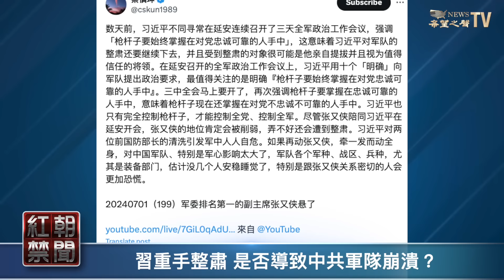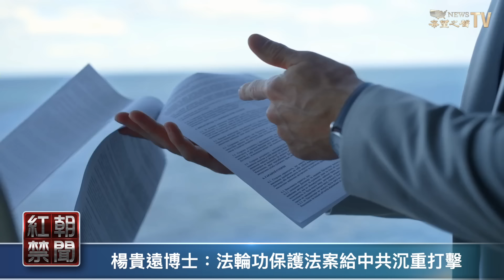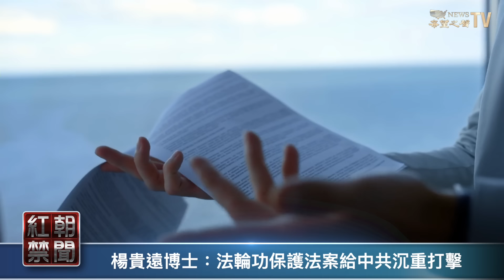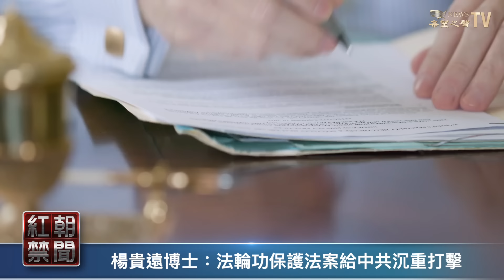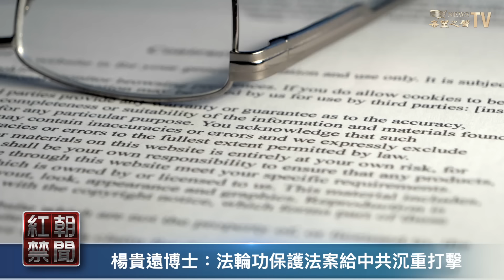共軍快被整崩潰？這個信號很重要 習內部這樣說 台灣務必小心【紅朝禁聞】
上週中共兩任國防部長李尚福魏鳳和同時被處置，稍早前 火箭軍 軍頭幾乎全軍覆沒。 習近平 重手清洗軍隊，外界都在關注，這是否會導致中共軍隊崩潰，妨礙習近平入侵 台灣 。

內容提要：
02:12  習重手整肅 是否導致中共軍隊崩潰？
05:43  吳嘉隆：三中全會之財稅改革沒用
08:34  楊貴遠博士：法輪功保護法案給中共沉重打擊
12:45  七一全球退黨日前夕 紐約現真相車隊遊行
15:43  習近平推全球南方研究中心：暗藏玄機